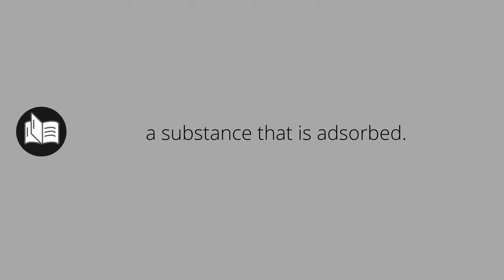What ADSORBATES means • Meaning of ADSORBATES • adsorbates MEANING • adsorbates DEFINITION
What does adsorbates mean in english. What is the meaning and what is the definition of adsorbates. What is adsorbates. adsorbates definition. Meanings and definitions for every word in the English dictionary